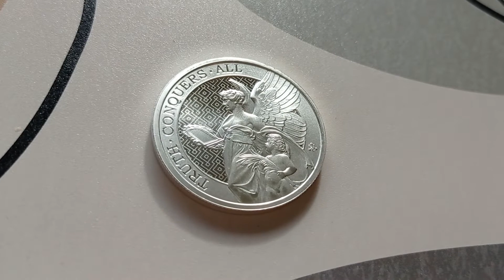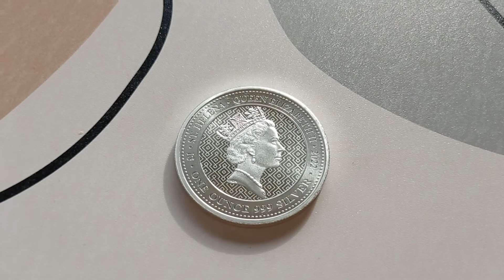1 ФУНТ 2022 ❗ ДОБРОДЕТЕЛИ КОРОЛЕВЫ ✌ ПРАВДА ИСТИНА ✌ ОСТРОВ СВЯТОЙ ЕЛЕНЫ ❗ НУМИЗМАТИКА ЦЕНА СЕРЕБРА❗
1 ФУНТ 2022 ❗ ДОБРОДЕТЕЛИ КОРОЛЕВЫ ✌ ПРАВДА ИСТИНА ✌ ОСТРОВ СВЯТОЙ ЕЛЕНЫ ❗

САМАЯ ПЕРСПЕКТИВНАЯ СЕРИЯ 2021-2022 ГОДА !

Эта НОВАЯ серия вдохновлена шестью добродетелями королевы - победа, ИСТИНА-ПРАВДА, справедливость, милосердие, отвага и постоянство.

ЦЕНА МОНЕТЫ 4150 РУБЛЕЙ,
Монета заказным письмом со страховкой входит в стоимость.

Эксклюзивное видео и эксклюзивное монета новинка  Добродетели королевы или Доблести Королевы Правда Истина
Лучшая монета 2022
Самая прибыльная инвестиционная монета в 2022 году
Унцовая монета серебро 999 пробы
VIRTUES VICTORY 2022, SAINT HELENA THE QUEENS, QUEENS VIRTUES
1 POUND 2022 SAINT HELENA